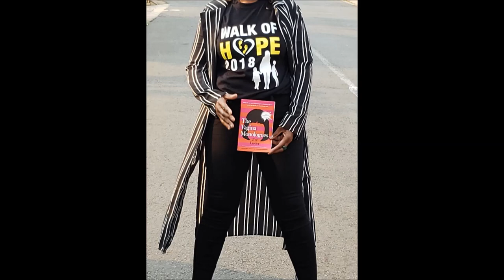One Billion Rising Revolution OBR2019 V-DAY Rise Resist Unite Rise In Solidarity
OneBillionRising from A Campaign to A Way of Life. Trauma informed healing.
We are raging and peaceful
we are brave and fearful
we are confident and humble
we are revolutionary and magnificent
we are courageous and weak
we are rebellious and considerate
we are phlegmatic and passionate
we are irritable and calm...
We are all this...and more
We are human
We are resilient
We resist rise rebel against misogyny
We are done with patriarchy
We are done with toxic masculinity and everyone complicit to it
We are done with femicide and intimate partner violence

My body, my choice, my decision.